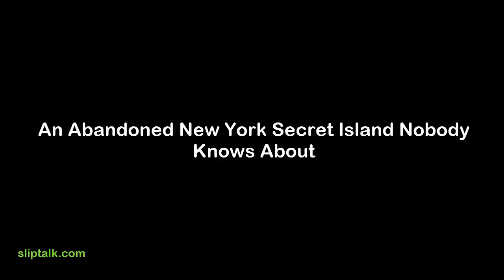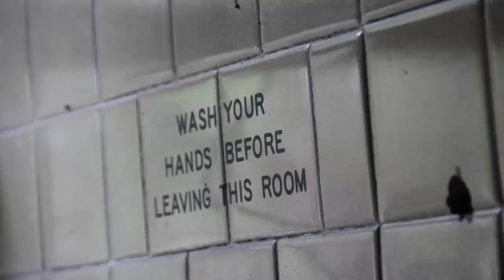An Abandoned New York Secret Island Nobody Knows About